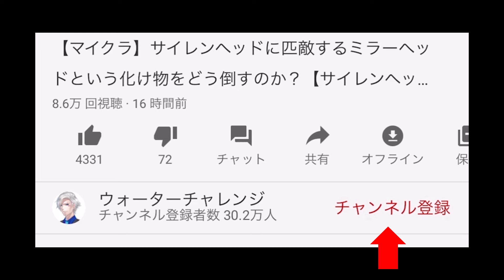【マイクラアニメ】カートゥーンキャットが死んだ？死にかけのカートゥーンキャットを助けろ！レスキューチャレンジ【カートゥーンキャット】【マイクラ】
カートゥーンキャットの家族に悲劇が...突然倒れたカートゥーンキャットの子供を助けることが出来るか？目指せ4000いいね！

あらすじ

マイクラアニメと言えば【3年B組すまない先生】

3人で幸せに暮らしているカートゥーンキャットファミリー。しかし、マイクラの世界でキャッチボールをしていたカートゥーンキャットの家族に悲劇が起こる。突然カートゥーンキャットの子供が病気になり倒れた。カートゥーンキャットの子供を助けるために医者に診てもらったが、カートゥーンキャットの子供は絶対に治らない病にかかっていた。時間がないためエンダーさんの瞬間移動で直ぐに病院に行きたいがそうもいかない。絶対に助けることが出来ない病を治すためにすまないスクールを訪ねたカートゥーンキャットファミリー。すまない先生の生徒に超大金持ちの生徒の力でマイクラの世界で最も最先端の治療が受けられる病院を紹介してもらえることになった。果たしてカートゥーンキャットの子供は生き残ることが出来るか？

関連動画

【マイクラアニメ】シグナルヘッドが住む恐怖の森から脱出出来るか？脱出チャレンジ【サイレンヘッド】【脱出】

【マイクラアニメ】最強の刀を3種類使って最強の鬼を倒せ！鬼滅の刃チャレンジ【鬼滅の刃】【マイクラ】

【マイクラアニメ】最強ヒーローに変身してサイレンヘッドと対決！ヒーローチャレンジ！【サイレンヘッド】【ヒーロー】

【マイクラアニメ】サイレンヘッドに変身して最強の力を手に入れろ！サイレンヘッド変身チャレンジ【サイレンヘッド】【マイクラ】【マインクラフト】

【マイクラアニメ】シャイガイの赤ちゃんを最強のシャイガイに育てろ！シャイガイベイビー育成チャレンジ【マイクラ】【SCP】

【マイクラアニメ】死ぬほど危険なカートゥーンキャットかくれんぼ　かくれんぼチャレンジ【マイクラ】【かくれんぼ】

【マイクラアニメ】SCP逃走中でシャイガイから逃げ切れ！逃走中チャレンジ【SCP】【マインクラフト】【マイクラ】

【マイクラ】Lv9999の最強SCPが当たるガチャSCPバトルPVP！SCPバトルチャレンジ【ラッキーブロック】【SCP】【マイクラアニメ】

【マイクラアニメ】超巨大SCPが襲ってくる超危険な島から脱出できるか？脱出チャレンジ【脱出】【SCP】

【マイクラアニメ】サイレンヘッドをルーレットガチャから出たSCPで倒せ！ルーレットガチャチャレンジ【サイレンヘッド】【SCP】

【マイクラアニメ】カートゥーンキャットに見つかるな！カートゥーンかくれんぼ かくれんぼチャレンジ【マイクラ】【カートゥーンキャット】

【マイクラ】絶対にクリア出来ないSCPダンジョンをクリアできるか？【SCP】【マイクラアニメ】

【マイクラ】SCP鬼ごっこで絶対に捕まらずに生き残れるか？【SCP】【鬼ごっこ】【マイクラアニメ】【マインクラフト】

【マイクラ】超危険なSCPがいる謎の部屋から脱出できるか？【脱出】【SCP】【マイクラアニメ】

【マイクラ】SCPが当たるラッキースロットを回して強敵を倒せ！【SCP】【マイクラアニメ】

【マイクラ】SCP刑務所で脱獄PVPガチャバトル　脱獄できるのか？【脱獄】【pvp】【マイクラアニメ】

【マイクラ】危険すぎるSCPに見つかったら終わり　SCPかくれんぼ【かくれんぼ】【SCP】【マインクラフト】

【マイクラ】最強SCPに変身して鬼畜ダンジョンを攻略せよ！【SCP】【マインクラフト】【ルーレット】

【マイクラ】激ムズSCPダンジョンをクリアしてお宝を手に入れろ！【マイクラSCP】【マインクラフト】【ダンジョン】

使用したブロック:TNTブロック、砂ブロック、レッドストーンダスト、ダイヤモンドブロック

使用したバージョン:マインクラフト1.15.1マインクラフト1.12